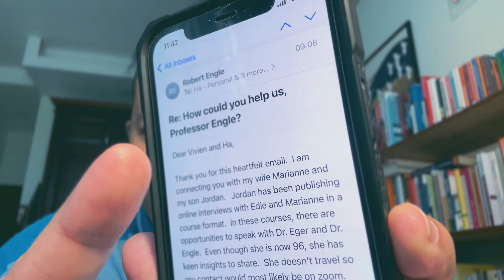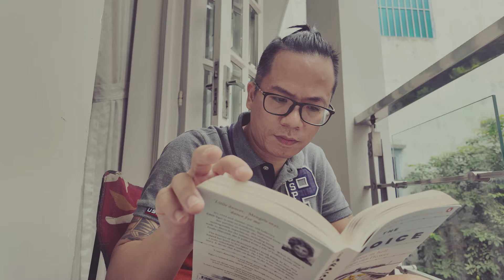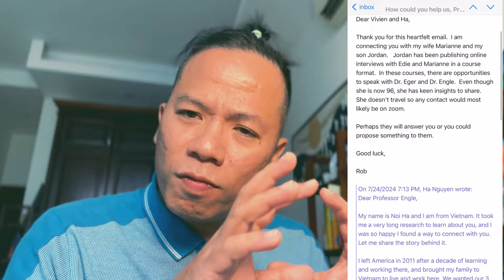Tìm cớ thì tôi sẽ không bao giờ có được câu chuyện này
Có một chân lý không bao giờ thay đổi. Nếu bạn muốn một điều gì đó đủ lớn, bạn sẽ tìm bằng cách này hay cách khác để có thể có được thứ mình đang mong chờ. Nhưng nếu bạn đã không thích thì sẽ luôn luôn có vô vàn lí do, bao nhiêu cái cớ để bạn từ bỏ, để bạn ngừng đeo đuổi những đam mê của mình. Ai quen tìm cớ sẽ luôn là người tìm cớ và hành trình của họ sẽ rất là vất vả. Còn những người mạnh mẽ sẽ luôn hiểu rằng thế giới này vận hành bởi những người giỏi ứng biến, biết cách tìm những giải pháp cho việc đang gặp phải. Với suy nghĩ đó, dần dần họ trở nên mạnh mẽ hơn và hành trình họ đi sẽ có nhiều trải nghiệm đáng giá hơn người khác.

Hôm nay tôi kể cho bạn nghe hành trình tìm cách đã cho phép tôi đến gần như thế nào với Edith Eger, một tiến sĩ tâm lý học, cũng là một người may mắn sống sót trong địa ngục trần gian dưới thời phát xít của chiến tranh thế giới thứ hai. Bà là tác giả của quyển sách cực kỳ hay "The Choice" mà tôi nghĩ bạn nên đọc để biết ơn hơn về cuộc sống của mình.

Mãi yêu,

Nội Hà và những người bạn